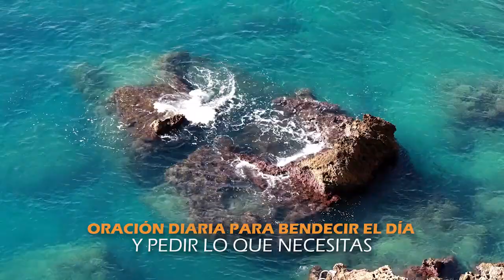ORACIÓN DIARIA PARA BENDECIR EL DÍA Y PEDIR LO QUE NECESITAS